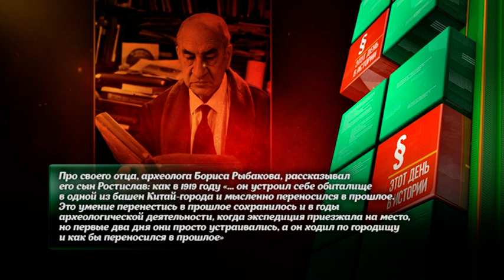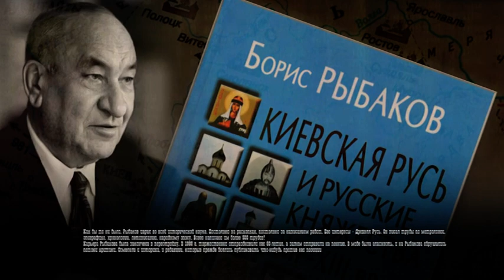АРХЕОЛОГ БОРИС РЫБАКОВ